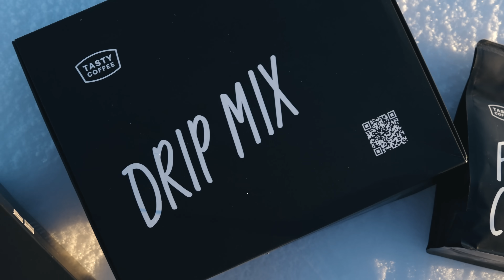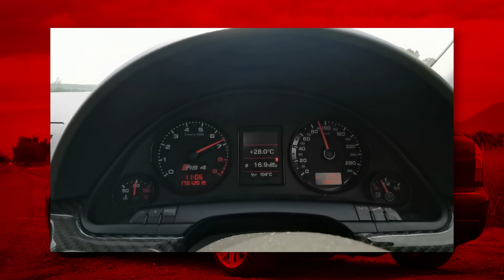AUDI S4 - Когда ВСЁ было МОЖНО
Кредитка Альфа-Банка Год без % бесплатная навсегда и с кэшбэком за все покупки. Оформите онлайн и мы бесплатно привезём карту в удобное место и время:

музыка будет в тг или группе вк.

Реклама. ООО «КОФЕ С ДОСТАВКОЙ», ИНН: 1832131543, erid: LjN8K6jMy